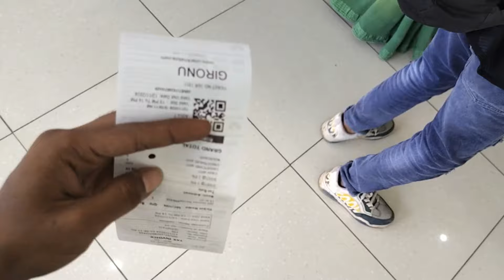ગિરનાર પર્વત ચડવા | girnar parvat chadva 🚋🌳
ફાઇનલી મિત્રો ભોગયા છે અત્યારે આપણે ભાવનગર ટુ જુનાગઢ ના એક્સપિરિયન્સ બહુ મજા આવી ખાસ કરીને તમે લોકો પરિક્રમા કરવા માટે આવો એટલે બહુ મજા આવશે